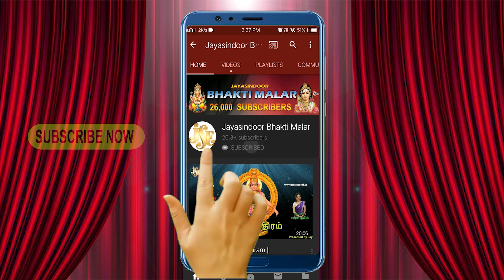கோவிந்தா ஹரி ஹரி கோவிந்தா | சனிக்கிழமை செல்வங்கள் அள்ளித்தரும் பெருமாள் பாடல்கள் | Perumal Songs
Song Name : Govinda Hari Hari Govinda
Singer : Maharajapuram Ramu, Chennai
Lyrics: Varaasri, Chennai
Album No: JSE-1527
Similar Searches:
Bhakthi Songs
Bhakthi Songs Tamil
Devotional Songs
Jayasindoor Songs
Tamil Songs
Tamil Popular Bhakthi Songs
Bhakthi Padalgal
Amman Songs
Tamil Perumal Devotional Songs
Tamil Perumal Songs
Perumal Bhakti Padalgal
God Perumal Songs
Perumal Padalgal
God Perumal Devotional Songs
Perumal Videos
Perumal Powerful Songs
Lord Perumal's Powerful Songs
Lord Perumal Devotional Songs
Lord Perumal Bhakthi Padalgal
Perumal Bhakthi Padalgal
Perumal Bhakthi Songs
Perumal Devotional Songs
Perumal Latest Songs
Perumal Songs
Perumal Songs Devotional
Perumal Padal
Perumal Songs In Tamil
Perumal Songs Tamil
Perumal Tamil Devotional Songs
Perumal Tamil Padalgal
Perumal Tamil Songs
Perumal Video Songs
Songs Of Perumal
God Songs
Lord Perumal Songs
Tamil God Songs
Perumal Suprabatham
108 Perumal Pottri
Tamil Bkathi Songs
Tamil Bakthi Songs
Tirumala Tirupati
Perumal Devotional Songs In Tamil
God Songs Tamil
Devotional Songs Tamil
Perumal Songs Devotional Tamil
Perumal Lord Venkateswara Songs
Perumal God Songs Tamil
Govinda Hari Hari Govinda
Ramu
Ramu Songs
Varasri
Varasri Songs